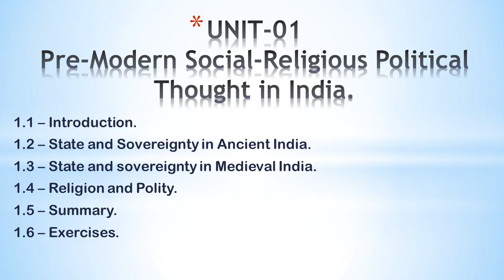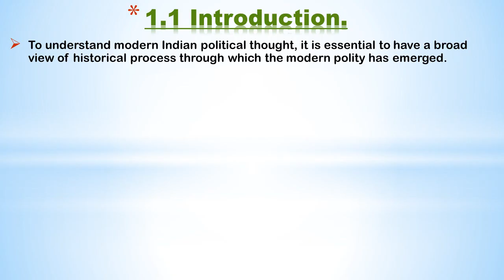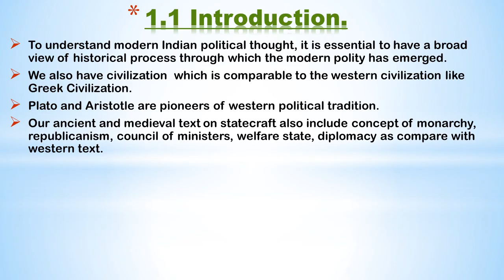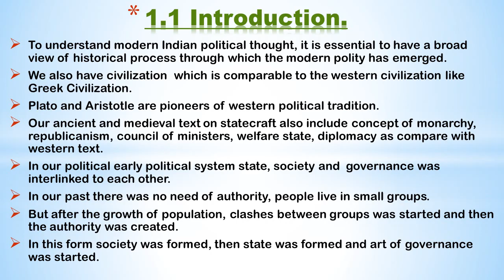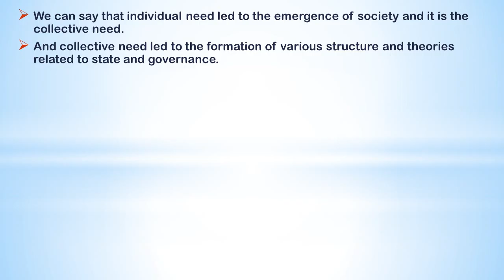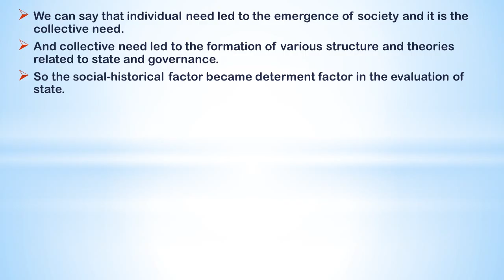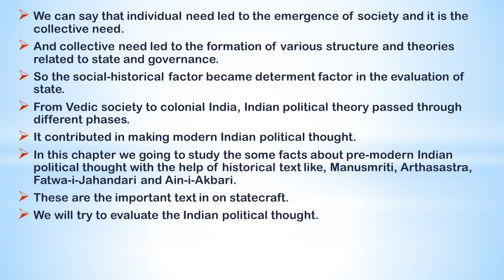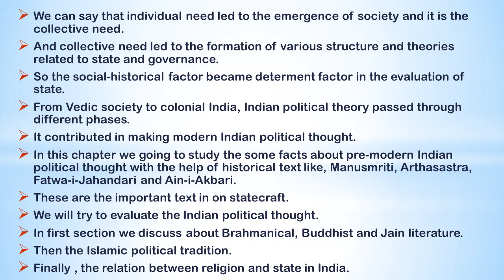MPSE 004 | Social and Political Thought in Modern India | Political Science | IGNOU | UNIT-01 Part-1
Lecture -01
MPSE 004 | Part-01
Unit -01 | Pre-Modern Socio-Religious Political Thought in India: The Diverse Strands.
Social and Political Thought in Modern India.
Political Science | IGNOU | MA | 2nd Year.
By- Suraj Singh